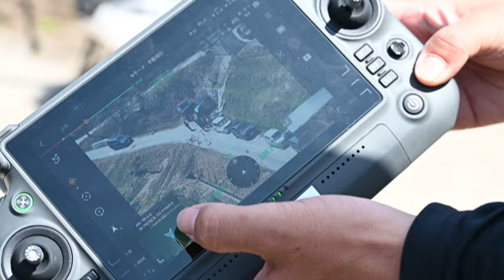三次市で農業用ドローン活用にデモフライト会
農業ドローン、広島県北でフル回転　農業散布や獣害の感知